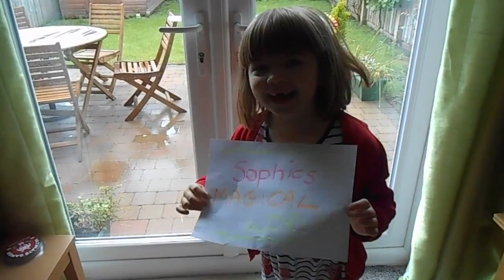Sophie Plays Fortnite - Being Lynx !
Sophie Plays Fortnite as the Lynx character! Meow!  No commentary.